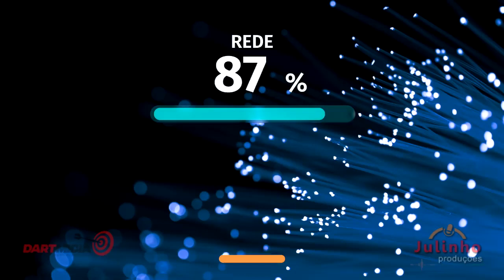Comercial do provedor BRnet Fibra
Comercial para o provedor BRNet Fibra

Vídeos animados para sua marca, produto ou serviço.

Criamos vídeos animados para internet, mídia Indoor e TV. Animações e apresentações para fins diversos
Vinhetas, Locução e Propaganda de Rádio.
Desenvolvemos sua ideia e lhe apresentamos as etapas da criação.